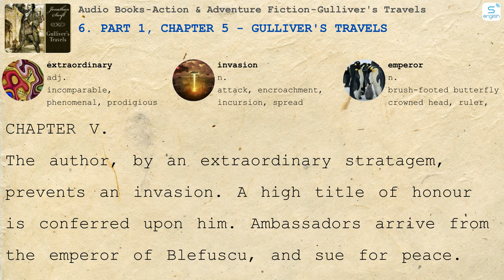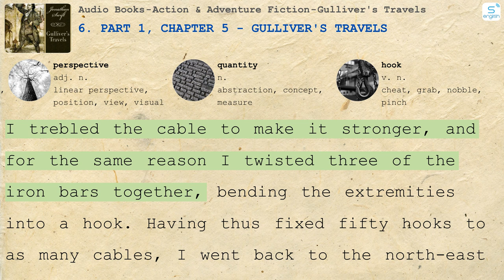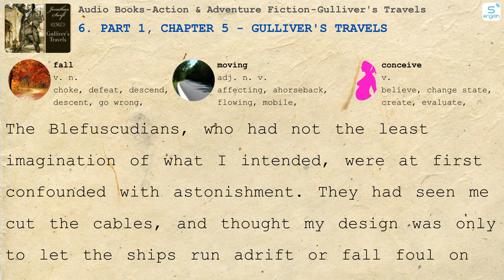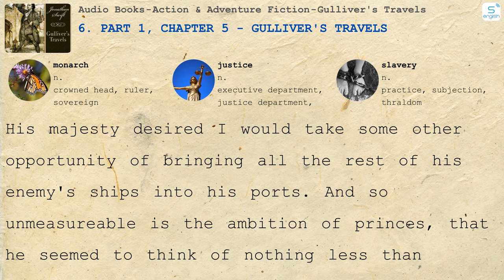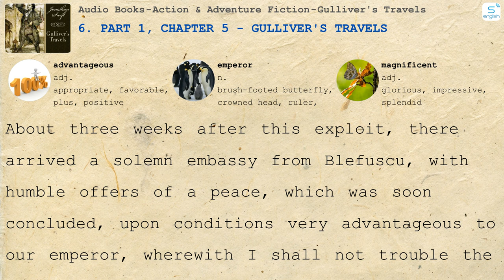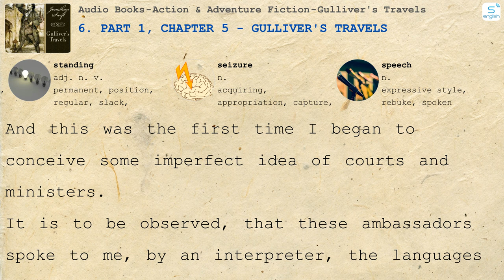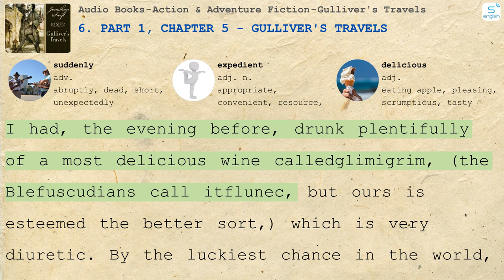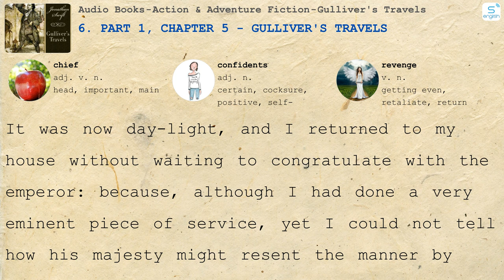6. Part 1, Chapter 5 - Gulliver's Travels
- Here are some content on our channel:
- 4000 Essential English Words
- Learn English via Listening
- Effortless English